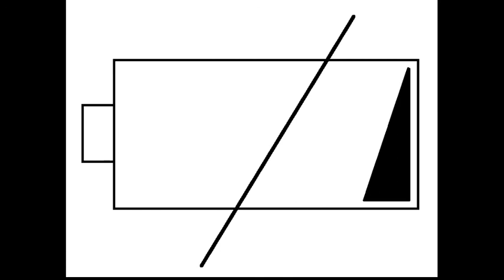Anachronism Records-Festival - Derkovbois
we tried our best to film the show. because of technical problems: this is so far the best we have. but if you wanted to see the whole sets live: you better had shown up ;)